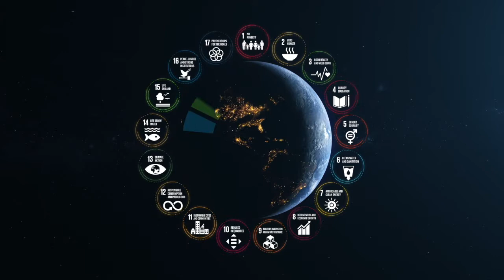Teaser 3 Trade Policy